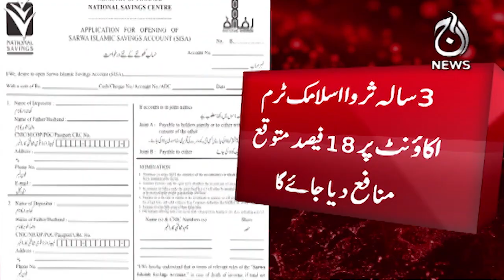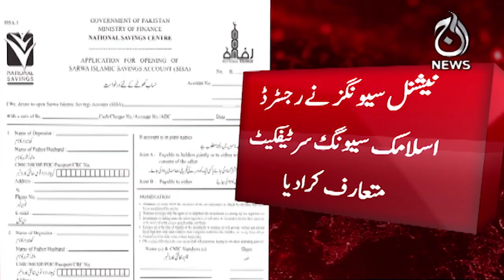National savings has introduced the registered Islamic savings certificate - Aaj Markets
National savings has introduced the registered Islamic savings certificate - 29 May, 2023 - Aaj Markets

Aaj TV Official:
shorturl.at/iBDNX